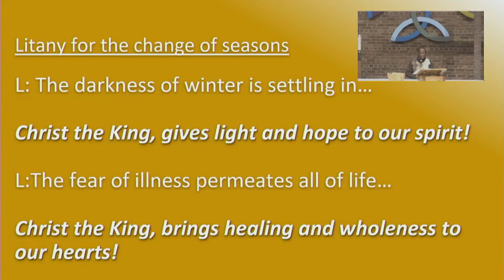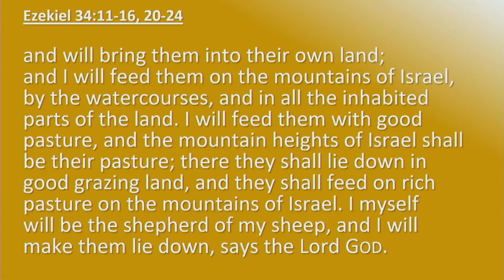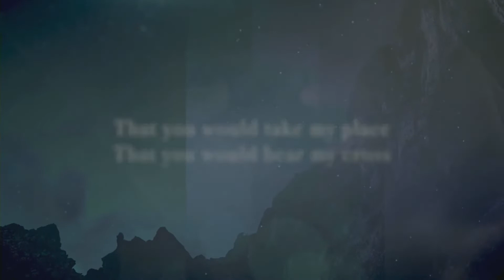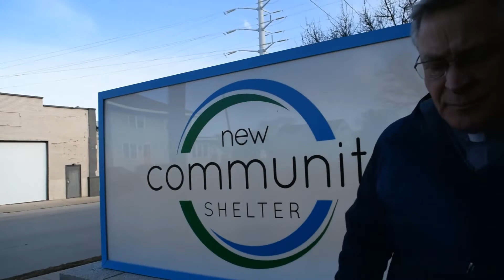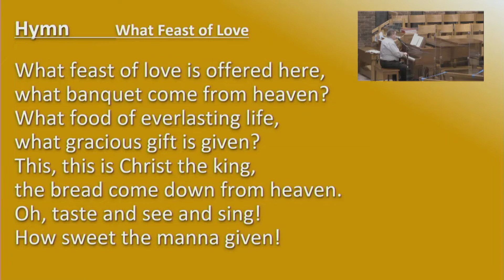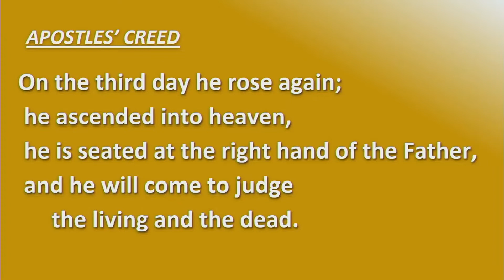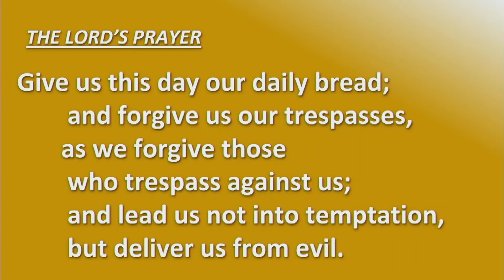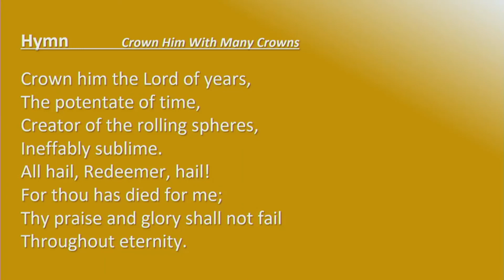Christ the King 11 22 20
Weekly worship with additions!